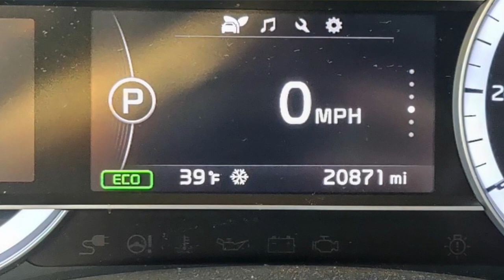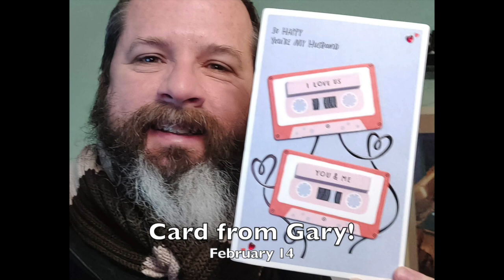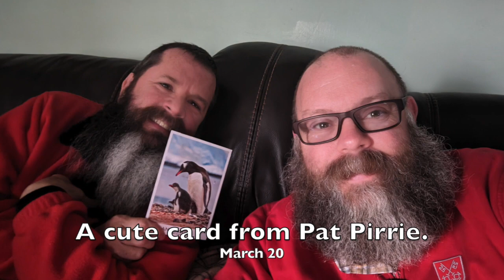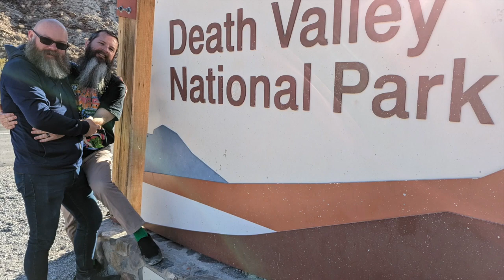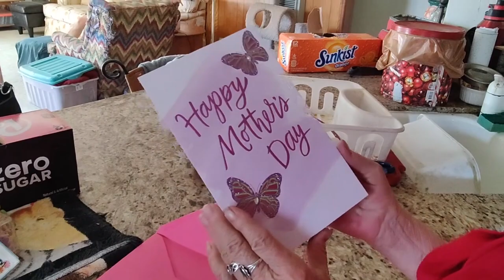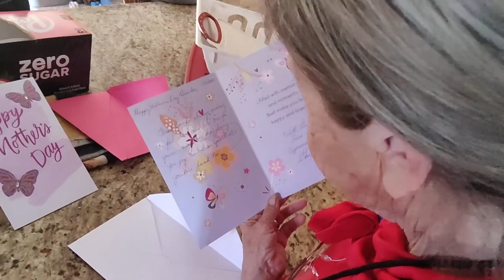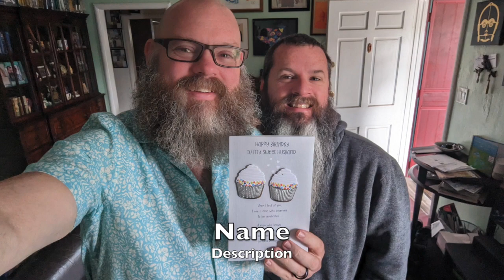The History of Richard Dale 2023 part 1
The is a video that documents my life with family and friends in the year 2023.